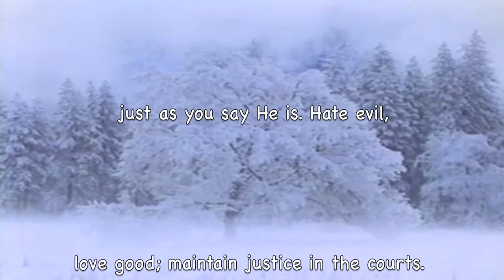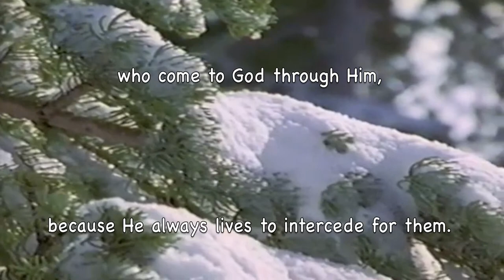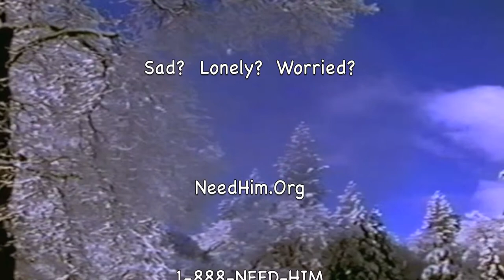Carousel Waltz - Studio Orchestra! (Rodgers & Hammerstein)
*III. Scherzo: Allegro vivace - Nicolaus Esterhazy Sinfonia
11:52 - 15:00

*Carousel Waltz - Studio Orchestra
0:00 - 7:09

NeedHim.Org

1-888-NEED-HIM

More Help:

Cru.org
Maarifa.org
YoursForLife.net
LookingForGod.com
PeaceWithGod.Jesus.net
EveryStudent.com/videoroom.php
EveryStudent.com/menus/intl.html

Jesus Movie (1100 Languages):
JesusFilmMedia.org

iLoveProfHowdy.Com